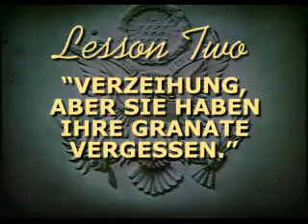Medal of Honor [Trailer] (Sony Playstation)